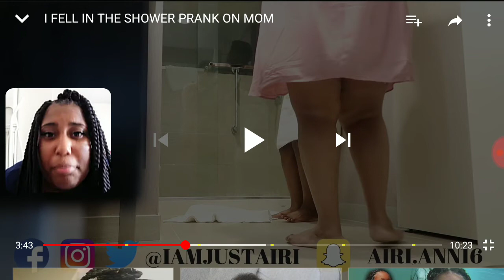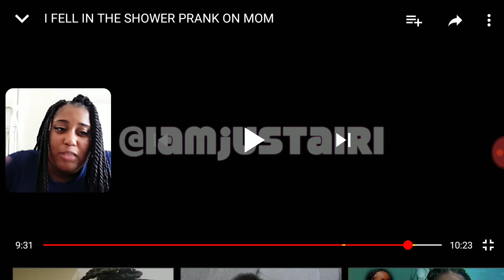Iamjustairi/I fell in the shower prank on mom